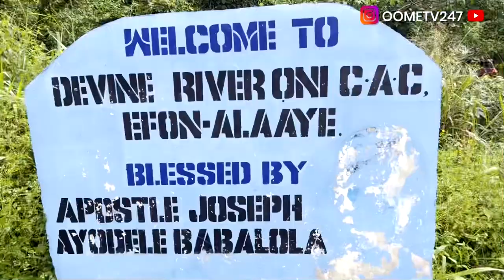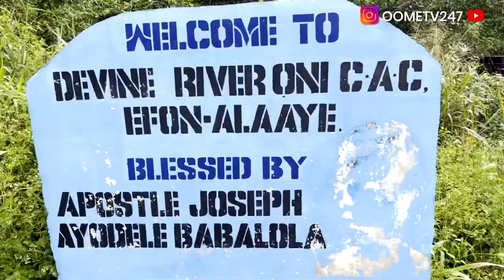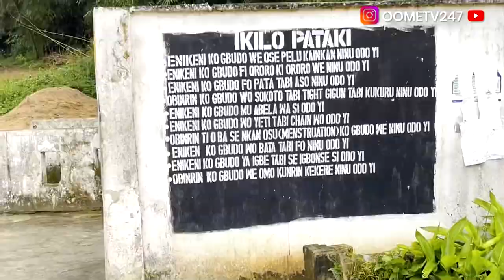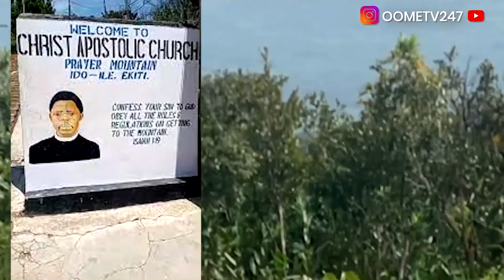Adebola Travel Vlog.. Trip To EFON AAlaye in Ekiti State Nigeria.. 007 Director.